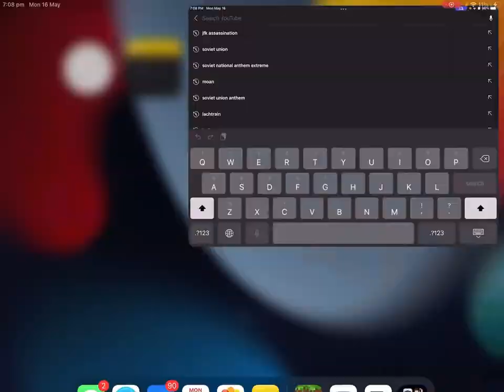Kingdoms ep tree